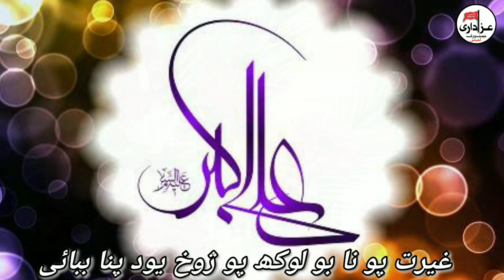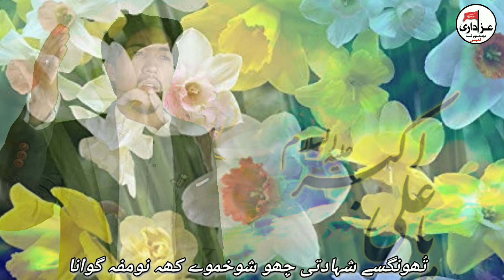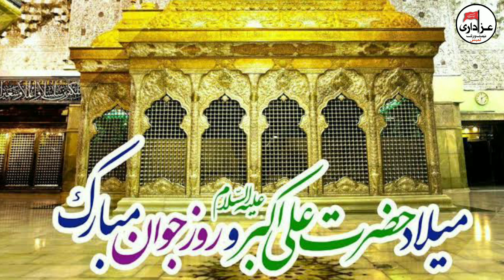Balti Qasida 2020||Hazrat Ali Akbar a.s qasida by Fayaz zaidi|| Kalam Askari Jawadi zargar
Balti Manqabat Hazrat Ali Akbar A.s
Kalam: Askari Jawadi Zargar📖🖋
qasida khwan : Fayaz Ahmad Zaidi🎙
Cameraman :   .  Maqbool Mirzaan📷Video Editing:  Mohammad Ali Hashemi
Production  :Azadari Network Tambis